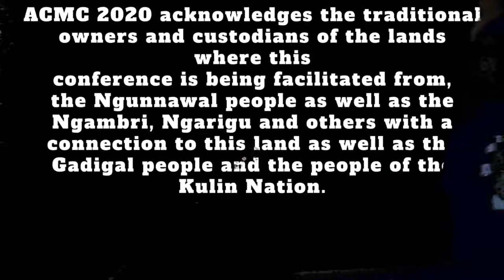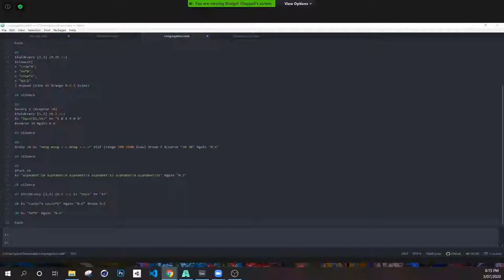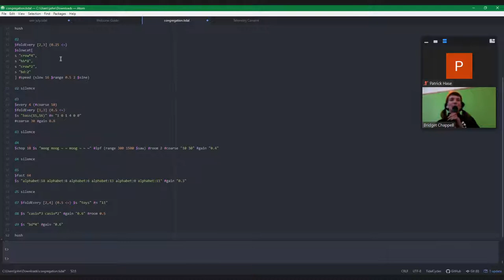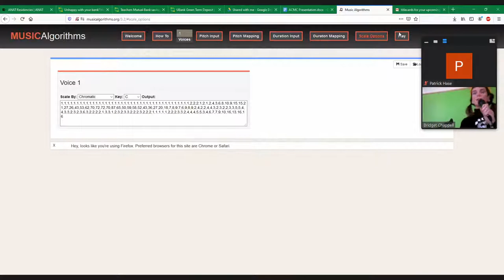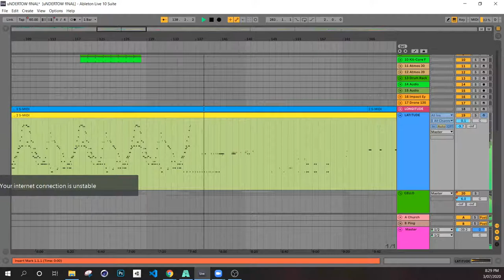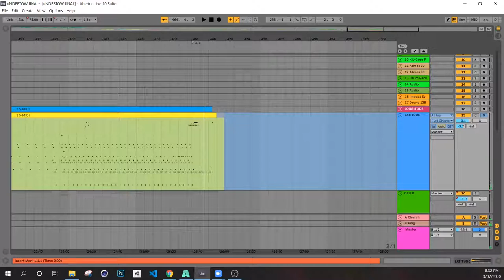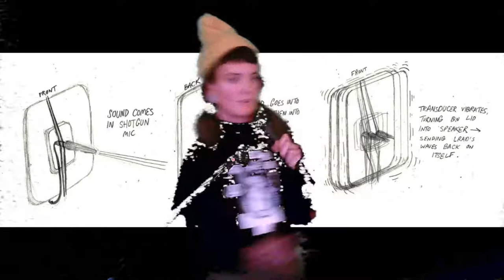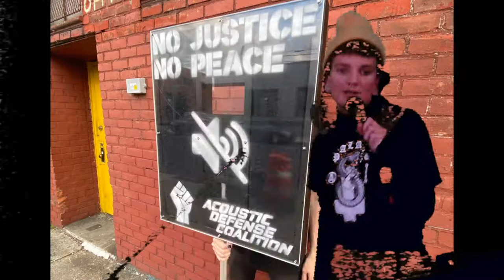ACMC2020: Keynote 1 - Bridget Chappell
Bridget Chappell
Melbourne Sound School
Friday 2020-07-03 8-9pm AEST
Bridget Chappell is an artist working with sound, based in Birraranga (Melbourne), Australia.

They founded and coordinate Sound School, a Melbourne music school aimed at upskilling and celebrating electronic musicians on the margins. The School has become both a busy hub for emerging creatives and an inclusive alternative to mainstream music education. Chappell's workshops create a fun and healing space for people to lean in to electronic music. They received the 2017 Music Victoria Best Experimental/Avante Garde Award for their work with Sound School.

As Hextape, they are published on Australian labels Anterograde and TSV, and European labels Vinylograph and Collective Tantrums. Hextape spans the hardcore continuum (gabber, jungle, breakbeat, and techno) exploring the magical realism of rave culture.